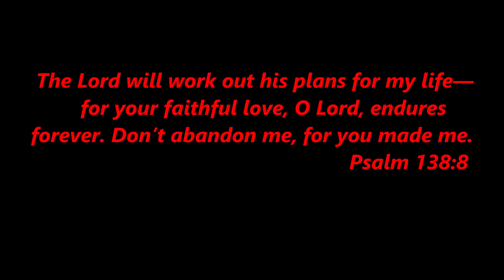Sometimes fishing is so tough!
If you would like to send me letters, pictures, prayer request or anything you want to please send to:
Fishing With Jesus